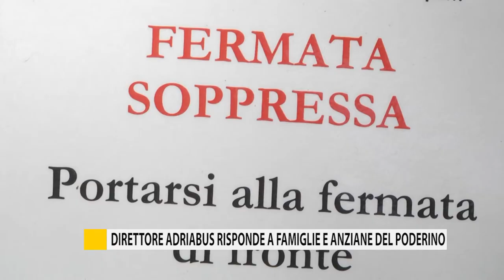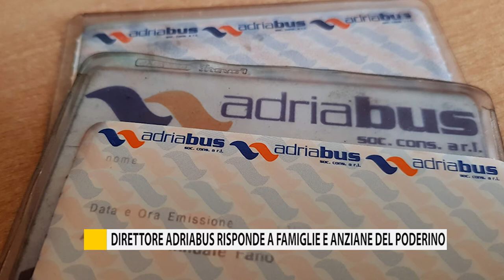Direttore Adriabus rispondea famiglie e anziane del Poderino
Il direttore generale di Adriabus interviene a Fano TV sui rimborsi per gli abbonamenti degli studenti e sulle linee modificate per raggiungere l’ospedale